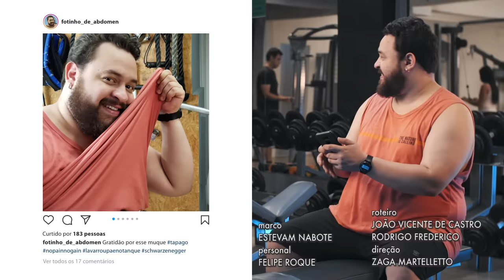FOTINHO DO ABDÔMEN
No Porta Stars Gym você assina o pacote Premium II e leva na hora um pack do pézinho, dois stories de treino de coxa, quatro reels com sequências de braços e um carrossel de poses pós-treino, sempre de costas ou do pescoço pra baixo, claro. Aproveite agora mesmo!

ELENCO
Estevam Nabote
Felipe Roque

ROTEIRO
João Vicente de Castro
Rodrigo Frederico

DIREÇÃO
Zaga Martelletto

Dispositiva
Josniel Rodriguez